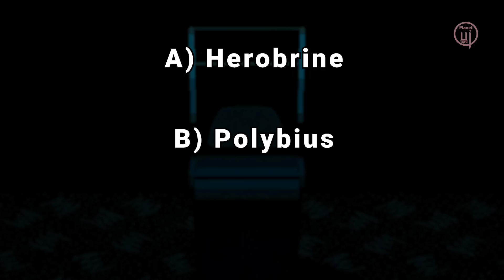CHOO CHOO CHARLES : Story of the Evil Spider Monster TRAIN | SCARY Horror Story Explained in Hindi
A Monster Hunter goes to an island rides an old train, to kill the Monster Evil Spider Train named Choo Choo Charles.